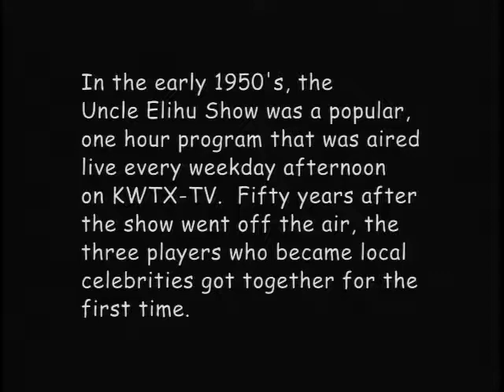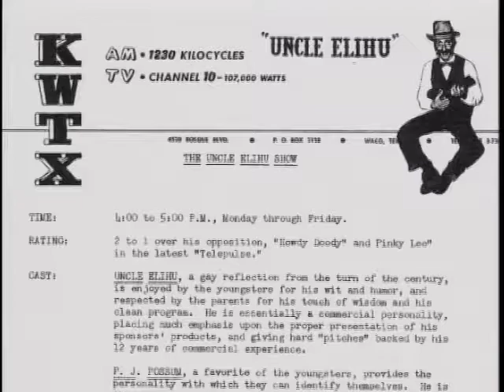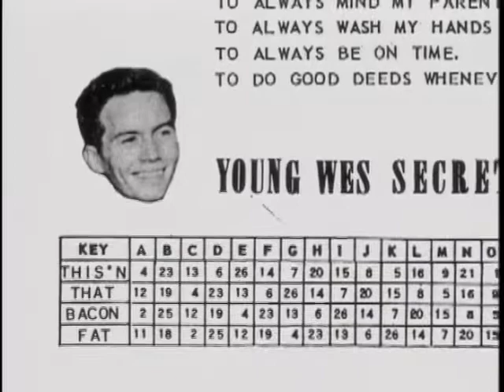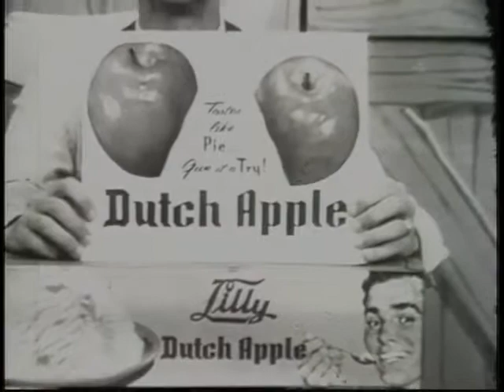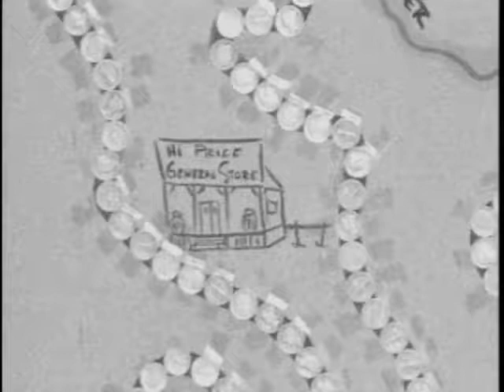The Uncle Elihu Show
Reunited